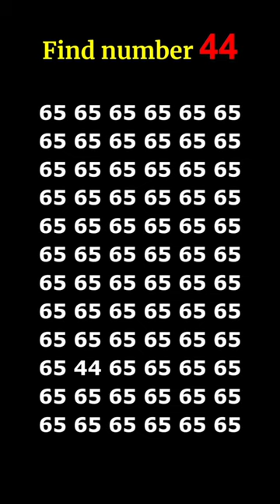find the number 44